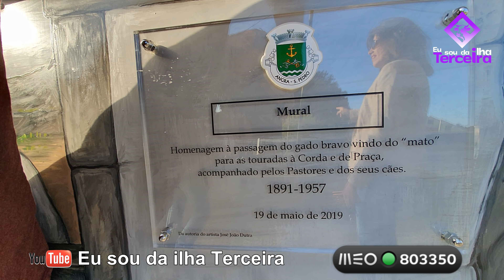Inauguração e apresentação ao público do Mural Taurino - 4K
Mural em homenagem à passagem do gado bravo vindo do "mato", acompanhado pelos pastores e seus cães, era assim até 1957, que os touros vinham para as touradas na ilha Terceira, Açores.
Da autoria de José João Dutra, pintado sobre chapa metalica com 30 metros por 1.50 m.
Inauguração e apresentação ao público no dia 19 de maio, pelas 19h30, inserido nas comemorações do dia da Freguesia de São Pedro, em Angra do Heroísmo.

► Partilhe este vídeo com os seus amigos e familiares.